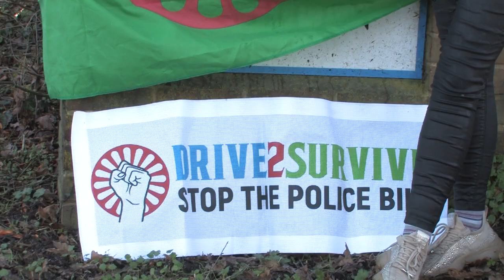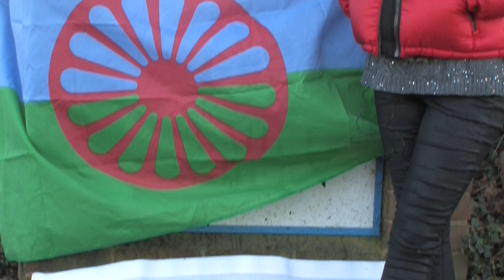Sherrie Drive 2 Survive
Drive 2 Survive organiser Sherrie talks about the impact of the new policing bill on the Gipsy Roma community.
Part of Clapham Film Unit project : Finding Pathways/Right to Roam

Supported by players of the National Lottery
CC-BY4